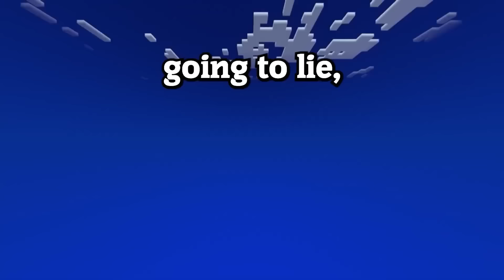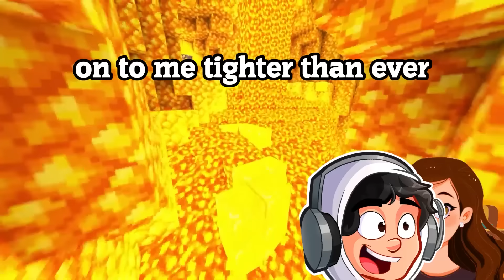This Babysitter Took Things TOO FAR! (FULL STORYTIME)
The Babysitter Took Things TOO FAR! (FULL STORYTIME)
Babysitter Took Things TOO FAR! (FULL STORYTIME)

DISCORD JOIN!